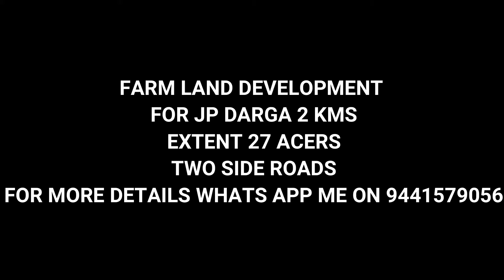వ్యవసాయ భూమి మంచి ధరలో 27 ఎకరాలు | Farm Land Developing In 27 Acres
Farm Land Developing In 27 Acres